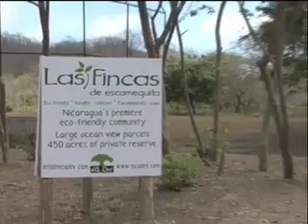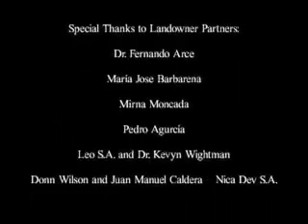Return to Forest climate change & reforestation in Nicaragua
This is video about Nicaragua's first reforestation project to create significant biodiversity, climate, and community benefits. These strengths have been recongized with a gold rating under the Climate, Community, and Biodiversity Standards by third-party auditors (Rainforest Alliance).  This project is possible thanks to supportive organizational partners such as Carbonfund.org and thanks to the dedication and generosity of landowners and local people.